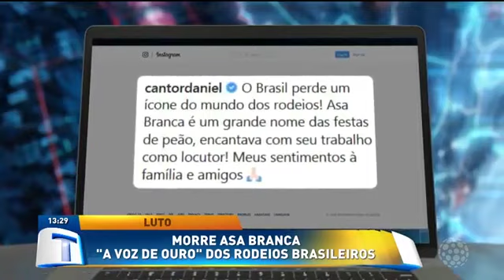Morre Asa Branca - Tribuna da Massa Maringá (05/02/2020)